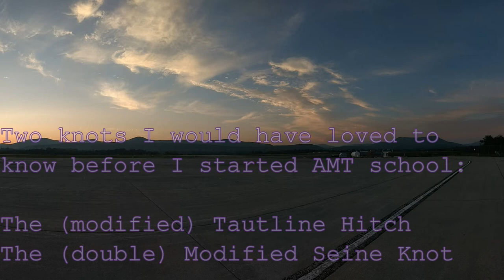A Couple of Knots I've learned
I'm currently studying to become an Aircraft Maintenance Technician (AMT) at GTCC in Greensboro, NC. These are a few knots that I've learned along the way.

The wrist braces are because I have acute hand tremors, lived with them my whole life so far, they rarely bother me but I know they bother others so I put the braces on for making the video.

It should be noted that my Modified^2 Seine Knot would not be used on an aircraft as the goal with that knot is to make it very difficult to un-tie. But 2 years ago me working at the hardware store tying stuff on the top of peoples cars would have LOVED to know both of these.

I'm pretty sure I'm the only one in my class that remembers the Tautline Hitch, not only because I would have loved to know it before but also because I use it on my apartments laundry line.

All footage and pictures were taken by me.